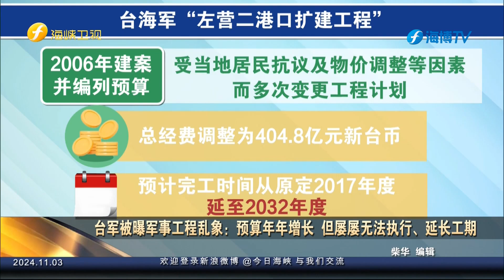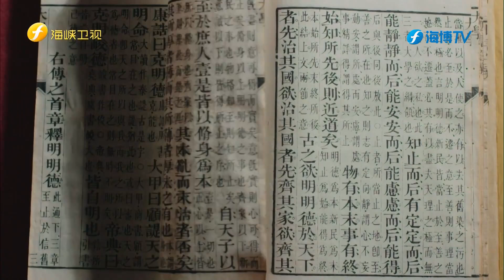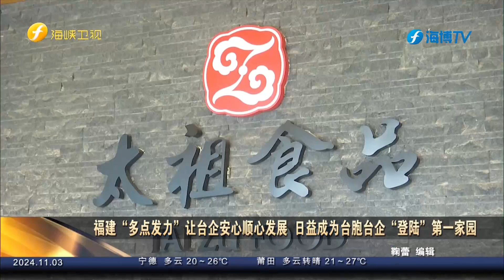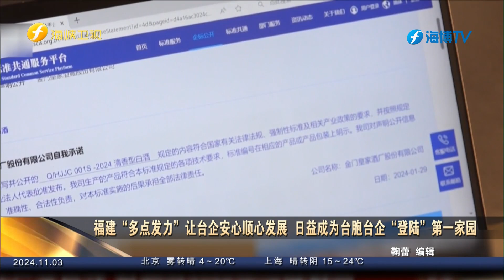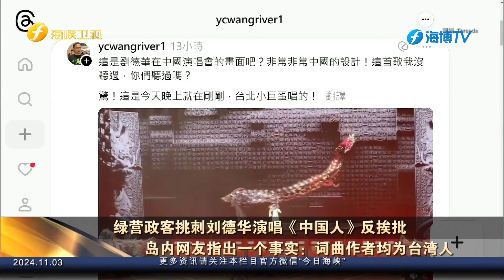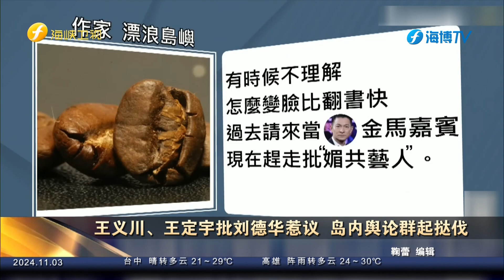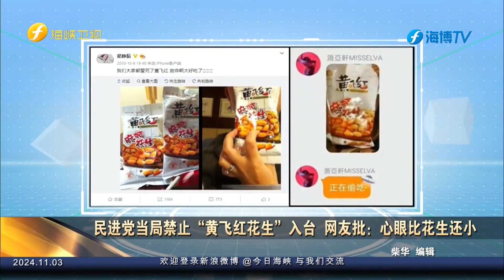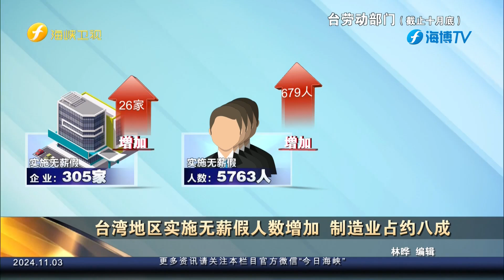《今日海峡》20241103